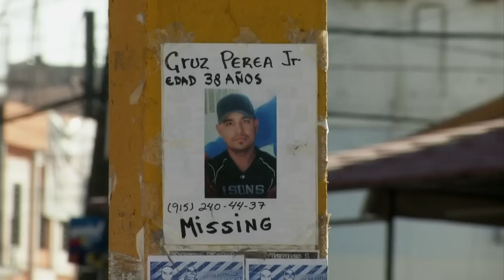Mexique: Ciudad Juarez a-t-elle trouvé la solution à la violence?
Connue comme l'une des villes les plus violentes au monde, Ciudad Juarez a vu au cours de l'année 2012 son taux de criminalité diminuer drastiquement. Pour les autorités, cette amélioration est le résultat de la nouvelle politique sécuritaire de la ville. Mais pour d'autres, la raison se trouve ailleurs : le patron du cartel de "Sinaloa", Joaquin El Chapo Guzman, aurait en fait gagné la bataille pour le contrôle des routes de contrebande de la drogue vers les Etats-Unis. Quelle que soit la raison, la vie reprend peu à peu dans cette ville frontalière, les restaurants et les bars sont à nouveau pleins et restent ouverts jusque tard le soir. Durée: 02:35.